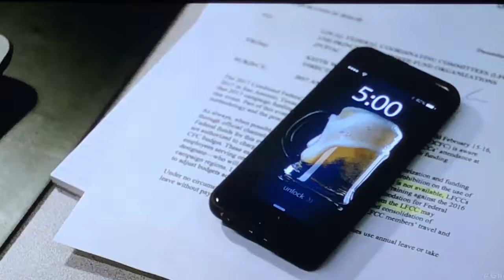GHOSTED 1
Greg Romero Wilson joins Craig Robinson and Adam Scott as they investigate the paranormal.

In this scene, a psychic has warned the Bureau Underground that one of them will die on the way home. But who?